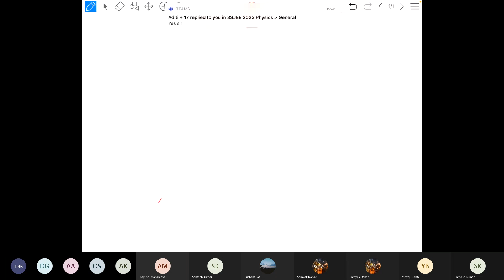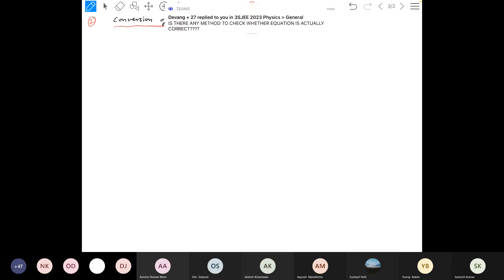Unit & Dimension Lecture# 3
Application of Dimensional Analysis - Conversion of Units and Principle of Homogeneity of Dimensions.